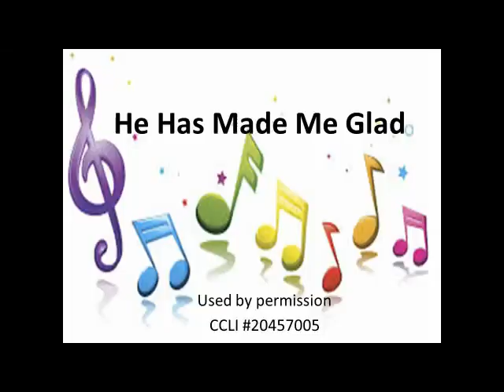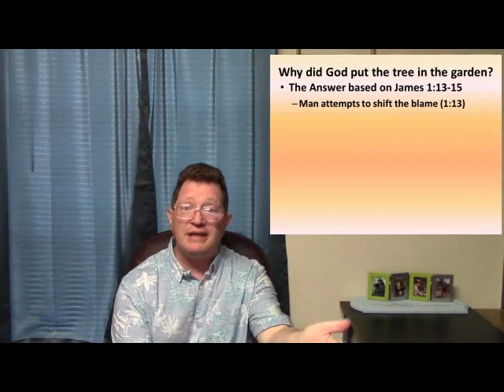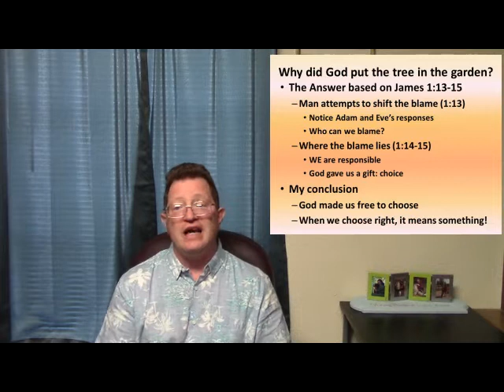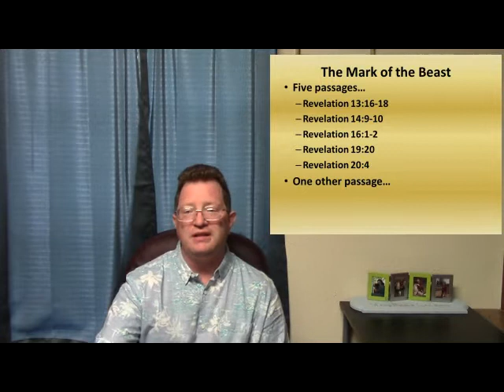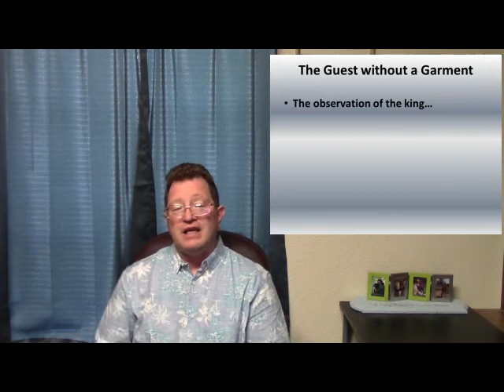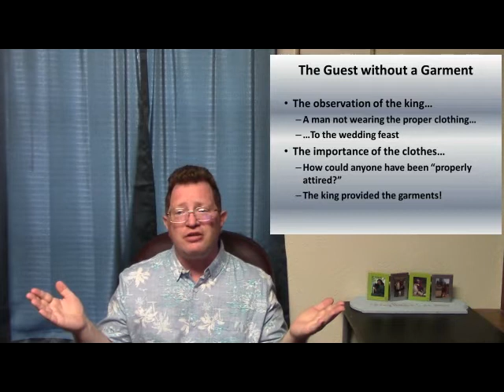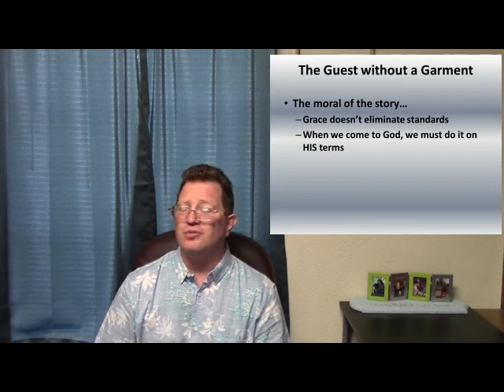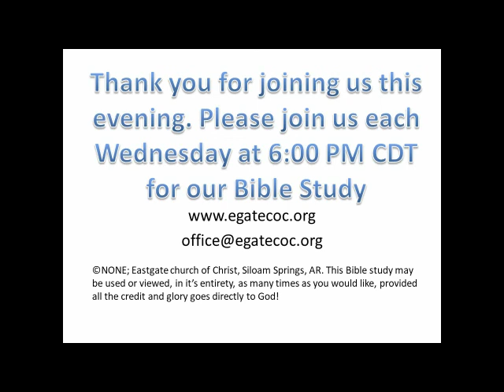A Few Final Questions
This is the Wednesday night Bible class for the Eastgate church of Christ in Siloam Springs, AR for August 26, 2020. If you would like a handout that goes with the lesson, and download the file Aug_26.docx.